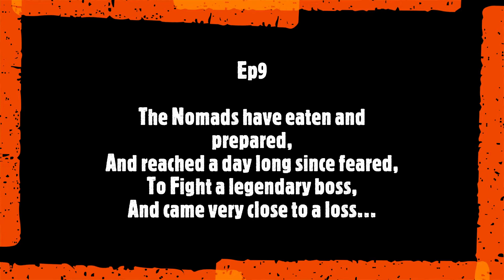Series 1 Ep9. The Nomads bite off more than they can chew...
The Nomads bite off more than they can chew...